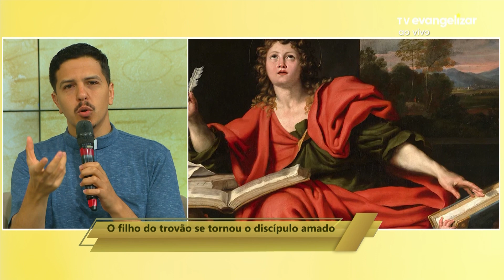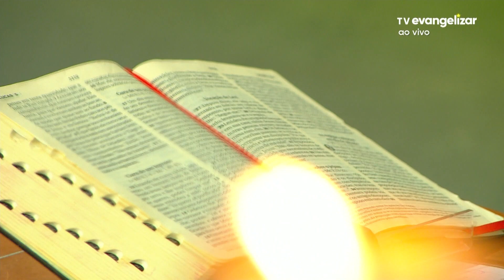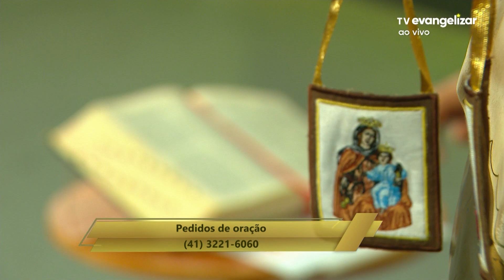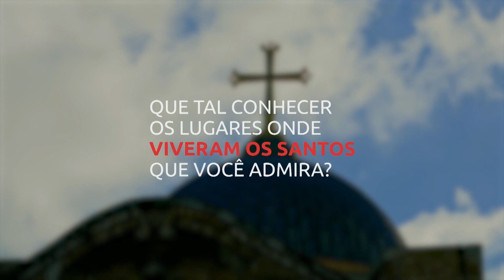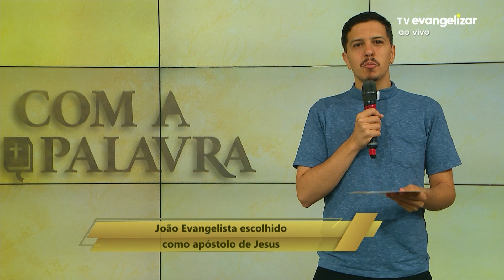O filho do trovão se tornou o discípulo amado | Com a Palavra | 27/12/23